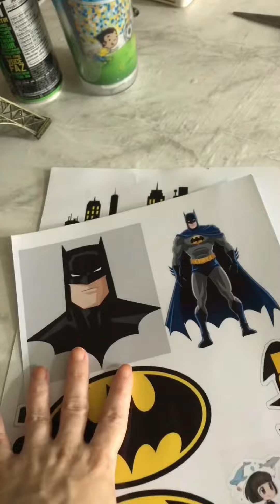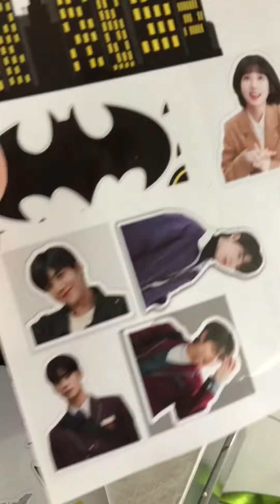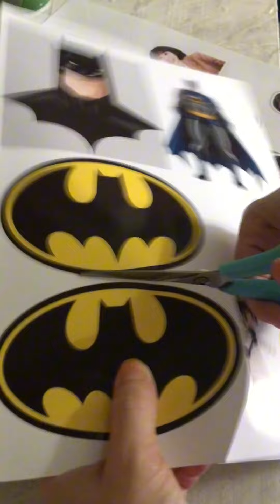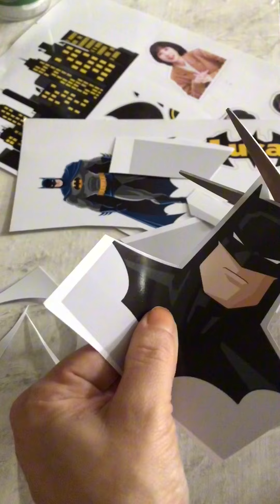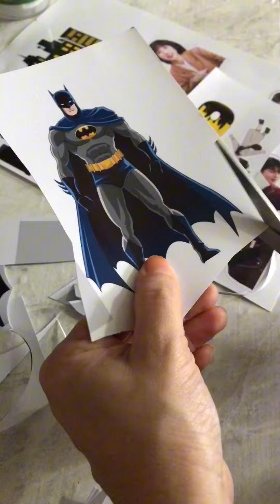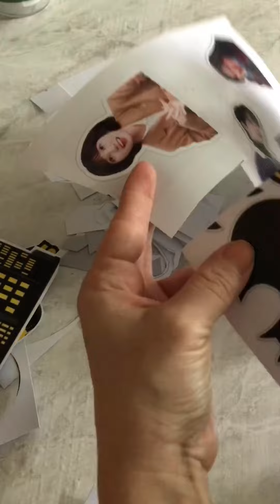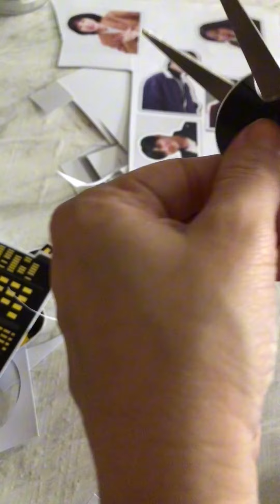Asmr vlog : Parque + Decoração bolo